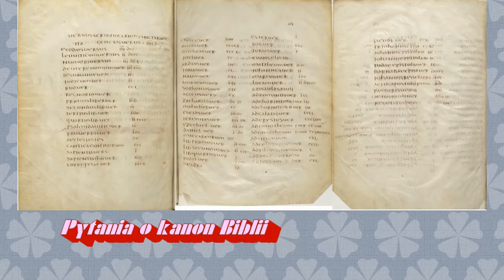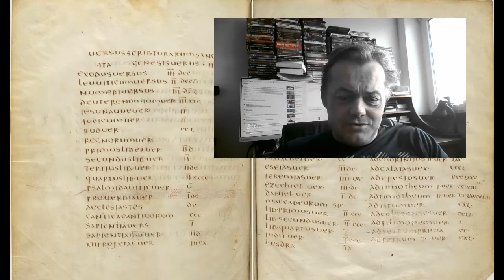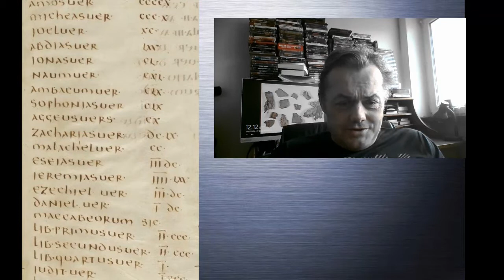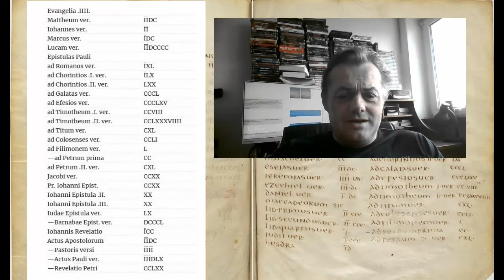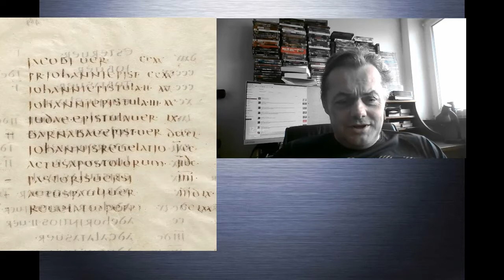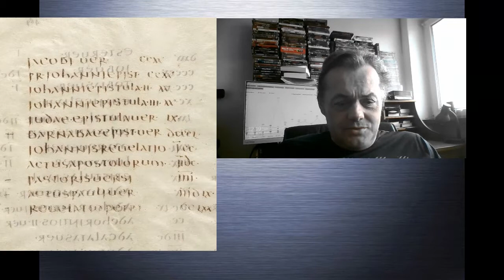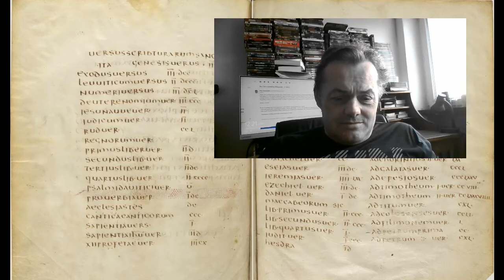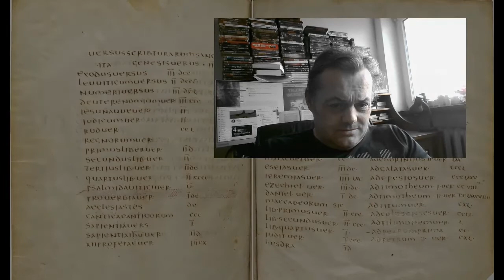Catalogus Claromontanus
Catalogus Claromontanus przykładem dynamicznego podejścia do kwestii kanonu biblijnego.